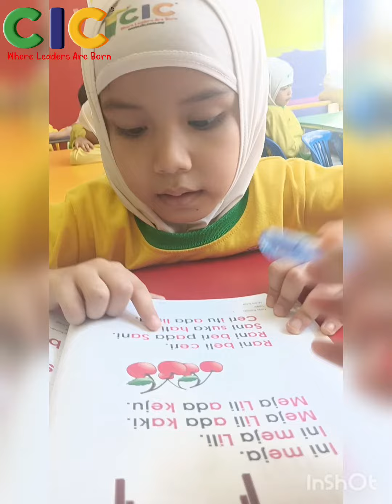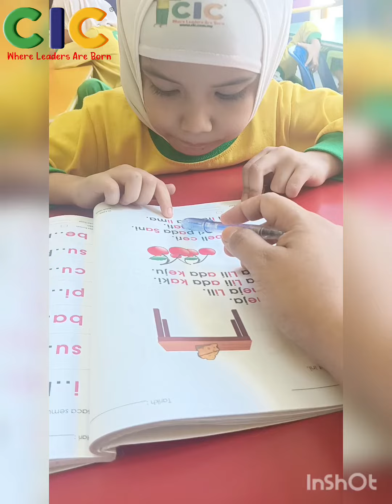Bahasa Melayu ( Baca Ayat Pendek )